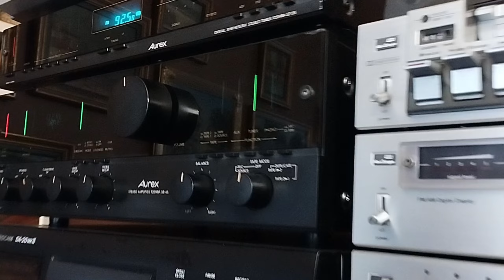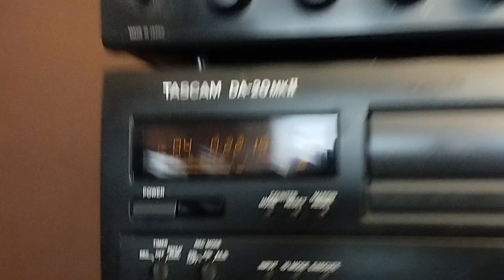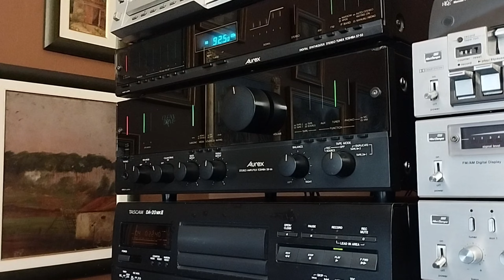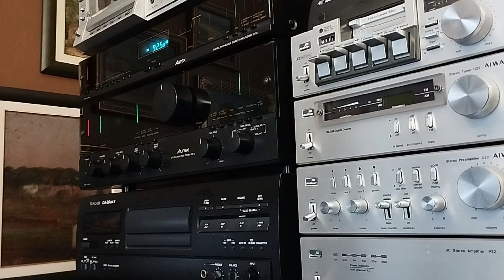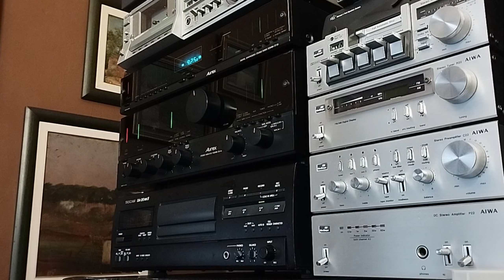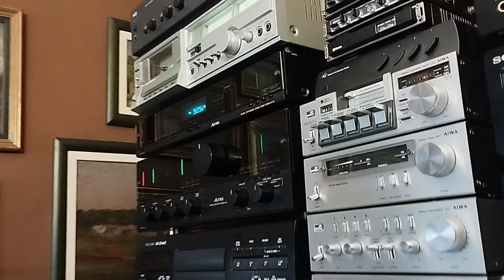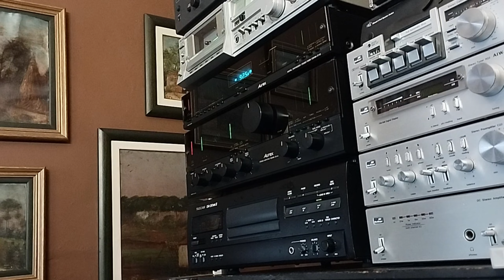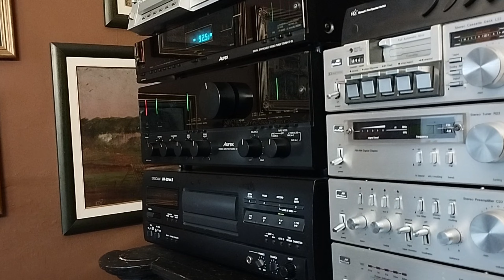Toshiba Aurex SB 66 - Tascam DA20mk2 - Pioneer HPM 100 - The HU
Toshiba Aurex, este vídeo não foi gravado na configuração Clean Drive, na minha opinião as diferenças são muito subtis e obriga ao uso de um terceiro cabo por coluna, preferindo a modalidade flat como faço habitualmente.

Sistema composto também por  Tascam DA 20 mk2 e Pioneer HPM 100

A pista de som captada com o Olympus LS-12

Auscultadores usados os Sony MDR 1000x

Temas: The HU - Wolf Totem - Yuve, Yuve, Yu